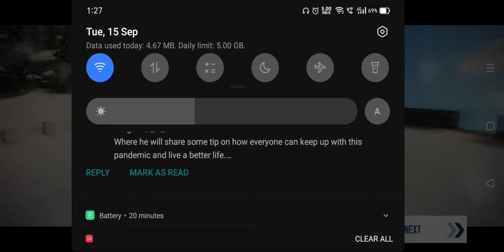Asphalt 8 : Airborne | GamePlay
Asphalt 8 has everything to fulfil your racing need:  290 Licensed vehicles, action-packed races,  75 tracks , offline & online gameplay , single & multiplayer modes, cross-play & more. From the blazing Nevada Desert, to the hill of Tenerife and even the tight turns of Tokyo, you’ll find a world of challenge, excitement and arcade fun to play online or offline, on your road to the top!